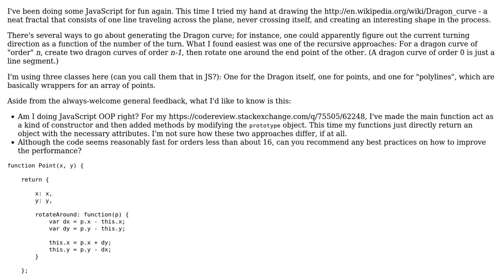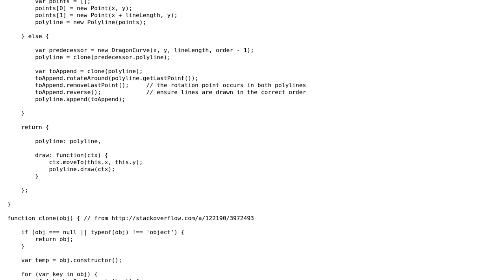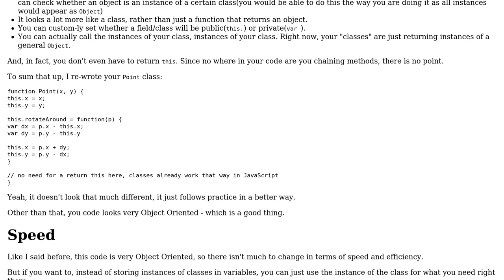Recursive dragon on a canvas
With thanks & praise to God, and with thanks to the many people who have made this project possible! You are responsible for your own actions.